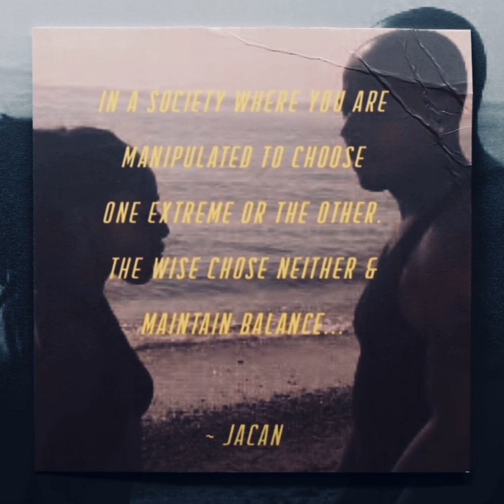Be Comfortable In Your Own Skin | Learn To Accept You For You!!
Chief Jamal Cannon breaks down the importance of self-acceptance and not succumbing to societal pressure.

UNIVERSOUL LIFE BALANCE OPENING SONG

$universoulbalance

🎬SUGGESTED VIDEOS
Don't forget to watch 📽 My other videos. Please check them out :